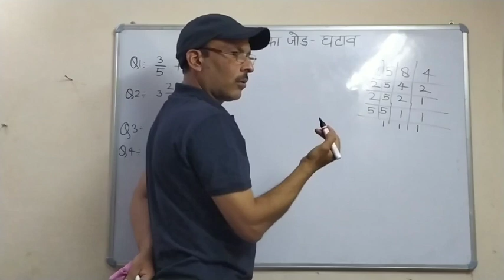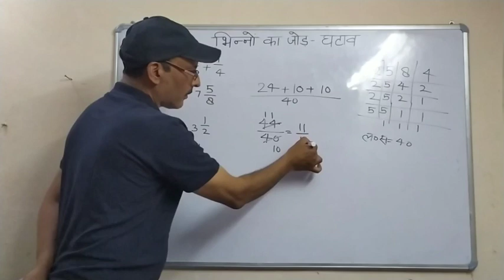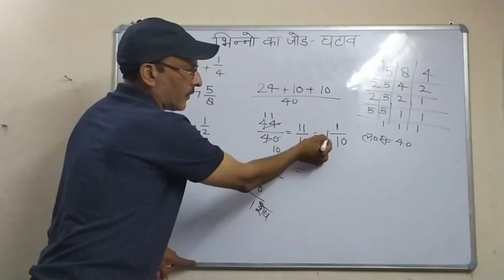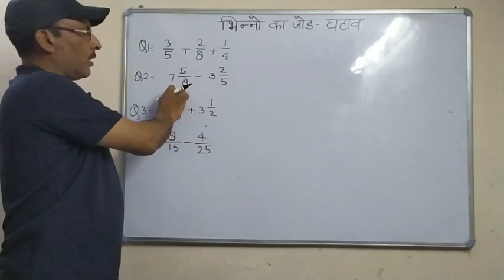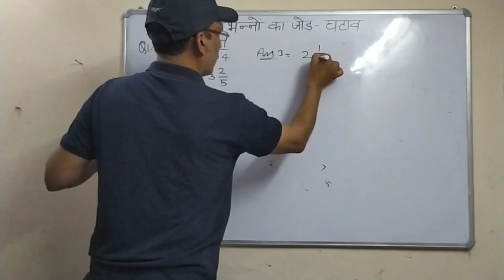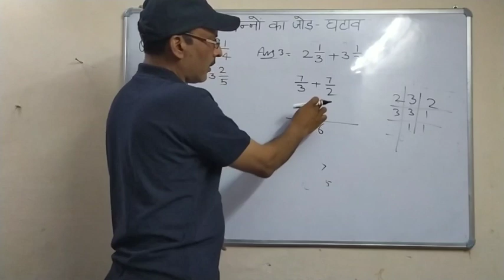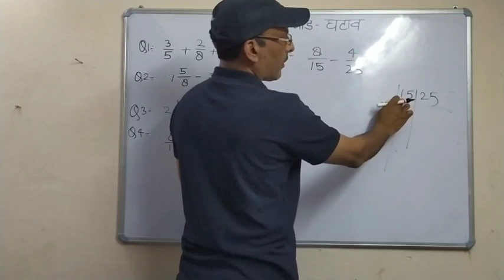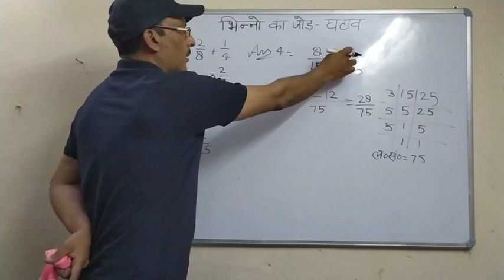भिन्नों का जोड़ और घटाव